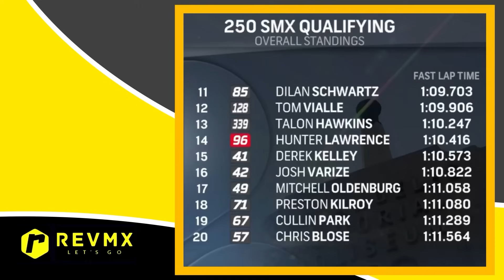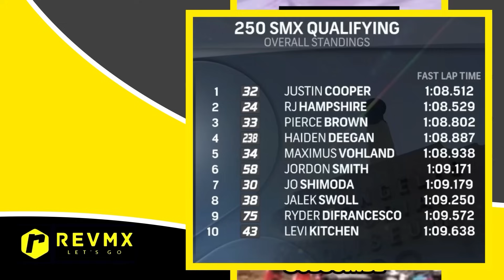Deegan vs Lawrence DRAMA in LA QUALIFYING SMX 450 Final Times